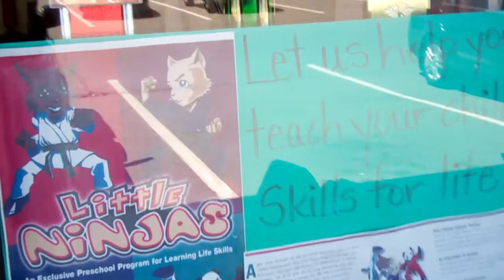NJ Top Ten Karate Schools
We look for the Best Reputation in New Jersey